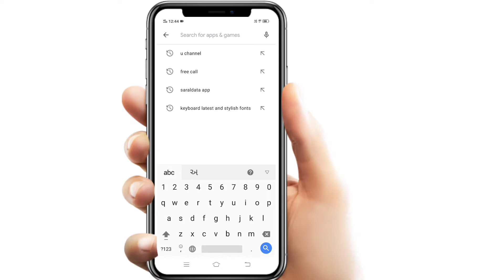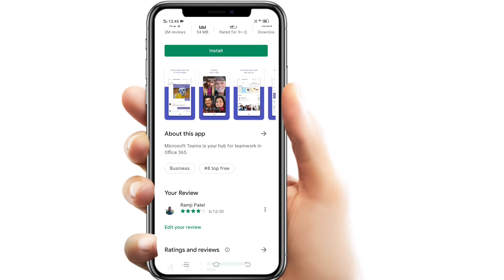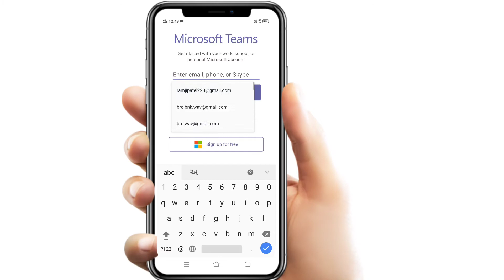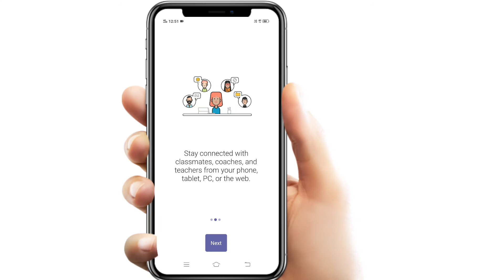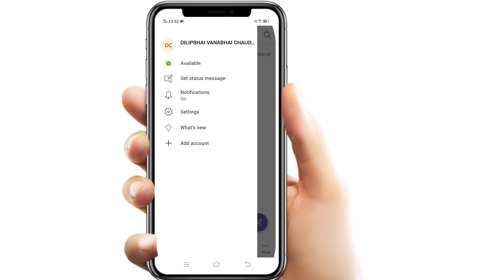microsoft teams | microsoft teams student login |microsoft teams app download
◦•●◉✿ *Microsoft teams*✿◉●•◦

☞̶microsoft teams દ્વારા વર્ચ્યુઅલ કલાસમાં કઈ રીતે કામગીરી કરવી સરળ ભાષામાં સમજૂતી